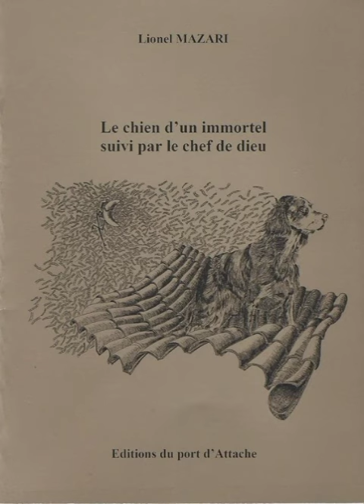Devinette - Lionel Mazari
Le chien d'un immortel suivi par le chef de dieu - 47

Devinette. Je suis celui qui installe le veau à la mairie. Je puis être propre ou sale, honnête ou malhonnête, bon et beau, bas et bu, mis et eau, bleu et désert ; être dur, avoir doux, faire éclat, parfois si… parfois tant... J’ai lu courageusement. Je suis à la limite du concept, au bord du lit, à la fois au bout du lait et dans sa goutte. Je peux vous avoir des roues ou l’être et vous voilà par moi mu. Je peux ensuite vous mettre des barreaux qui me libèrent. Enfin je puis être sans. J’ai un coût et je suis gratuit. J’ai un cou, je puis être lâche. Un coup de hache en mon milieu me rend plus fort ou plus léger. Un coup de hache en mon milieu vous donne à voir toutes mes couleurs. Chaque fois que j’en rencontre un autre c’est la saison chaude ; et cela bien que chaque jour quelle que soit la saison, j’ai mon heure. Elle sonne trois coups au clocher de l’hôtel de ville : liber…, égali…, fraterni… C’est veau…, c’est mairie…

L'intégrale sonore du "chien d'un immortel suivi par le chef de dieu" en 56 vignettes-épisodes :